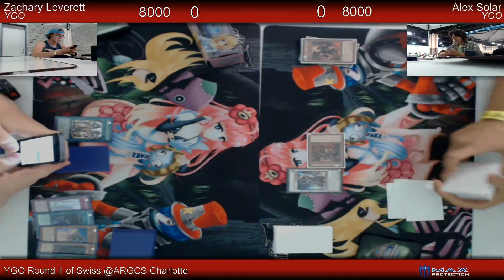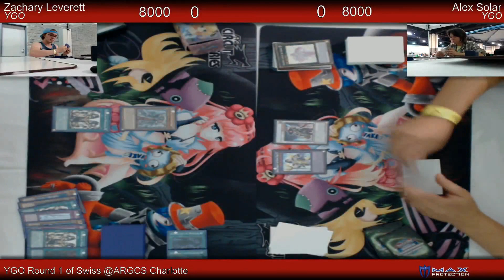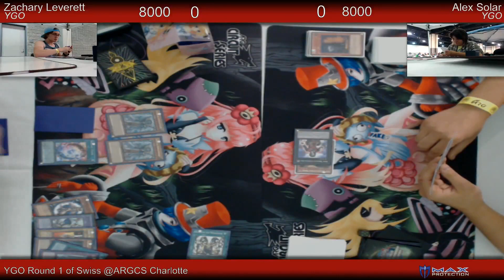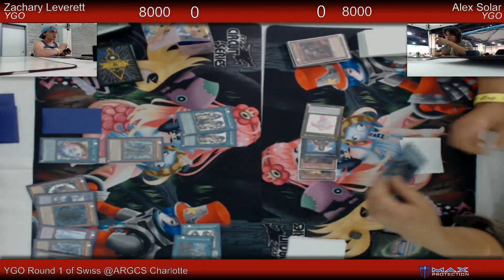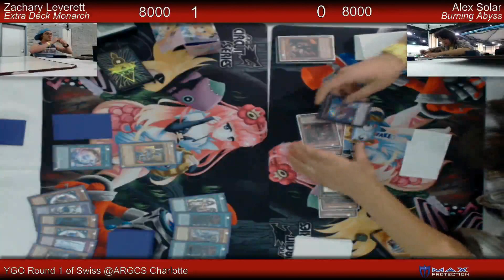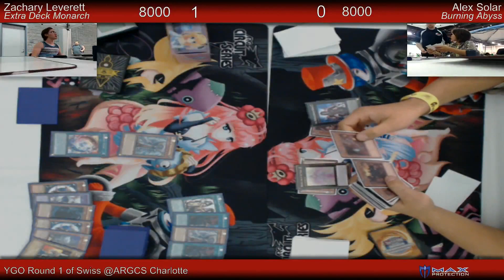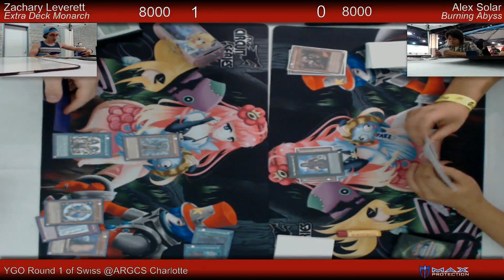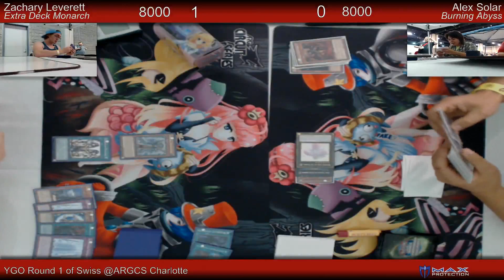ARGCS Charlotte 2016 Round 1 Zach Levertt vs Alex Solar